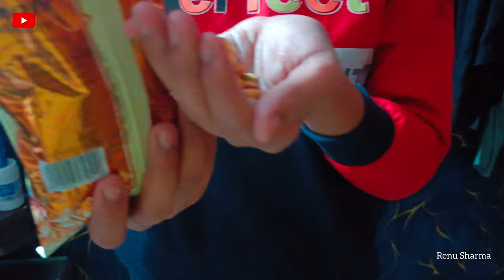Mummy Hui Naraaz 😔||dailyvlog ||1ksubscribe ||Renu Sharma